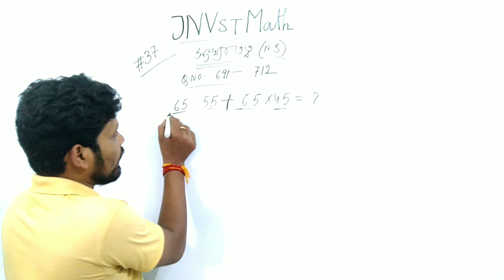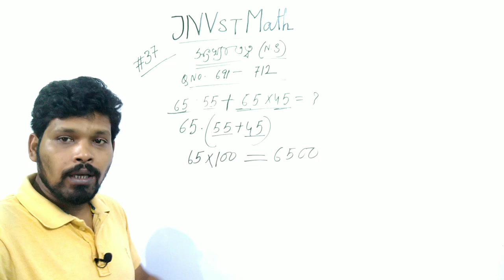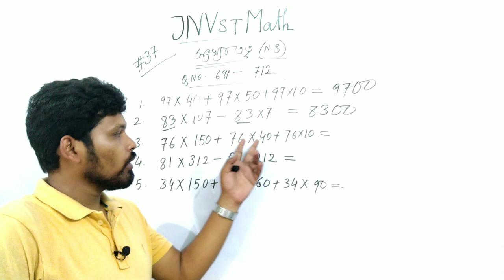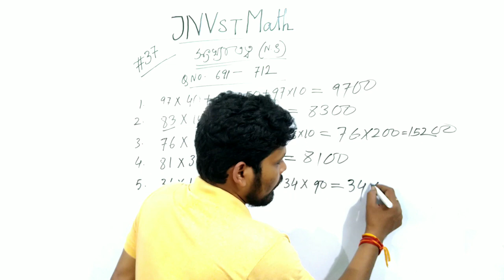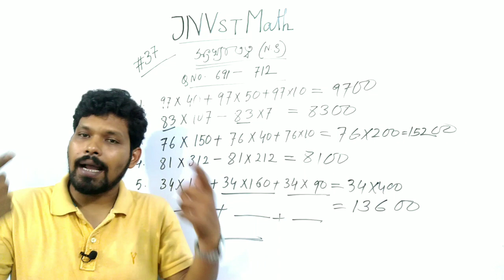JNVST MATH , #37 , Number System ,অনেক বড় গুণ অংক নিমেষে সমাধান , qljnvstmath37 NAVODAYA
Number System , jnvst math , একটি অনেক বড় গুণ অংকের সমাধান নিমেষে সমাধান করার কৌশল ।

ক্লাস বুকিং এর জন্য হোয়াটসঅ্যাপ এ লিখুন অনলাইন ক্লাস বুকিং : 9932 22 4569 নম্বরে ।

2. নবোদয় বিদ্যালয় প্রবেশিকা পরীক্ষায় বা রামকৃষ্ণ মিশনের অ্যাডমিশন টেস্টে পাস করার জন্য কোন কোন বই দরকার সে বিষয়ে জেনে নিন নিচে ভিডিও থেকে :

সাহা ইনস্টিটিউট এর বই সংগ্রহ করতে হয় অনলাইনে : হোয়াটসঅ্যাপ এ লিখুন : বই সংগ্রহ : নিচের নম্বরে ,

সোশ্যাল মিডিয়াতে আমাদের সাথে যুক্ত থাকুন নিচের লিংক থেকে :

1. আমাদের টেলিগ্রাম চ্যানেল : Quick L

3. আমাদের অংকের ক্লাসের ফেসবুক পেজ

4. আমাদের ইংলিশ ক্লাসের  ফেসবুক পেজ :
1. English Academy :

এবং
2. Learn English Easily :

এবং
2. English Pathshala

6. আমাদের অংকের ক্লাসের  ইউটিউব চ্যানেল :
Quick L

JNVST MATH , #37 , Number System ,অনেক বড় গুণ অংক নিমেষে সমাধান ,